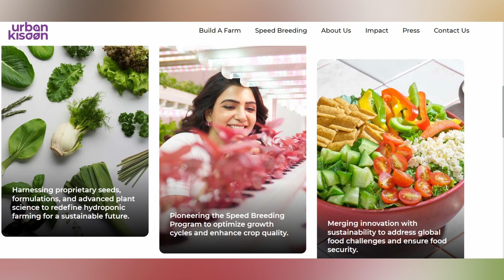Shanmukh Jashwanth Brother Sampath and Samantha photos goes viral | Star Mantra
Shanmukh Jashwanth Brother Sampath and Samantha photos goes viral